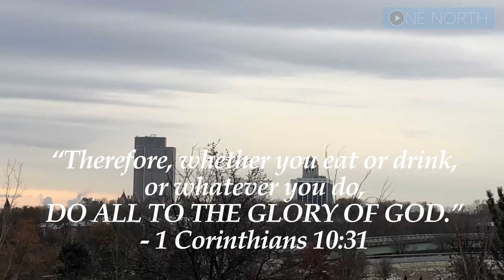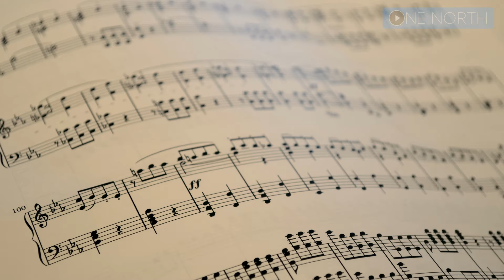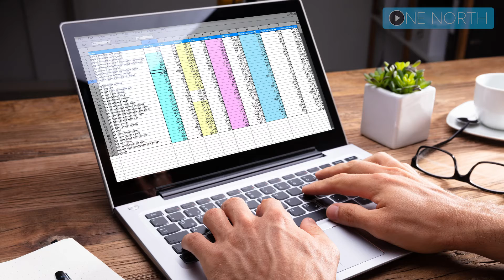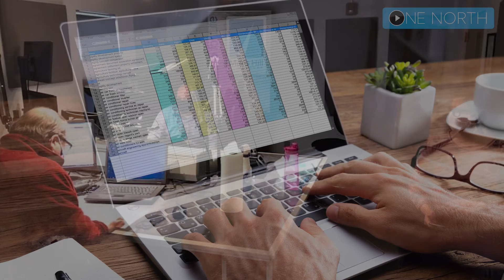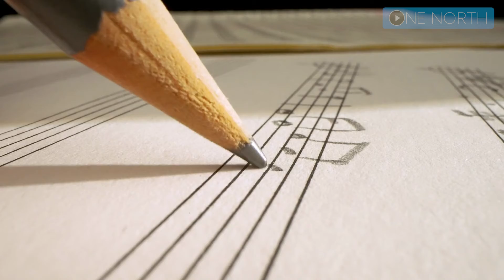Careathon2022 - All To The Glory of God (part 2)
Today kicked off our on-air event for Careathon2022: this year’s theme being “All to the Glory of God”. In part one of our three part Careathon2022 video, we focus in on the radio programming at the Mars Hill Network: how it’s grown since MHN’s inception, how it’s ministered the Gospel of Jesus Christ to many people over the years, how your support is helping us add new programs to our selection, and how we aim to give all the glory to God through our programming. You also get to hear from some of our programmers, but you’ll have to watch to find out who!